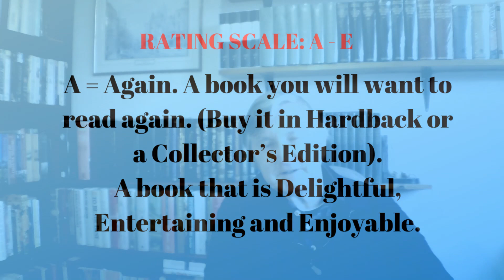Review of 84 Charing Cross Road by Helene Hanff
Welcome to a discussion of 84 Charing Cross Road by Helene Hanff.

Follow my chunkstersreadingchallenge

and yearofwonderchallenge

BOOKS MENTIONED:

84 Charing Cross Road by Helene Hanff.

The Duchess of Bloomsbury Street by Helene Hanff.